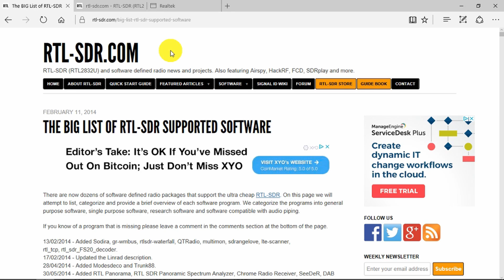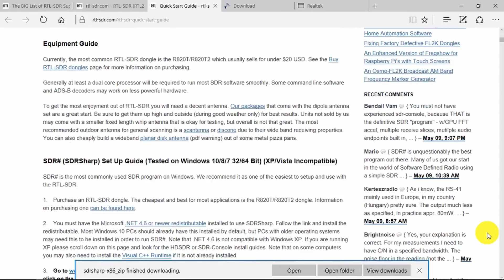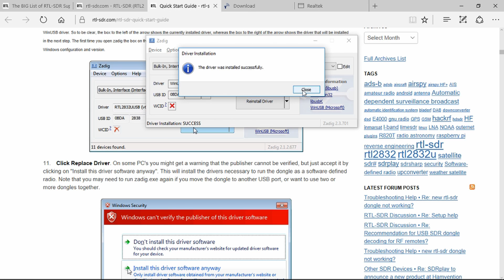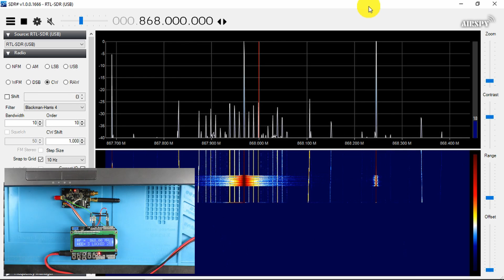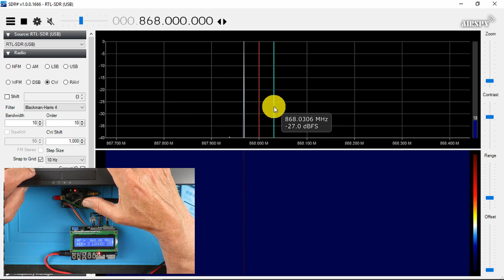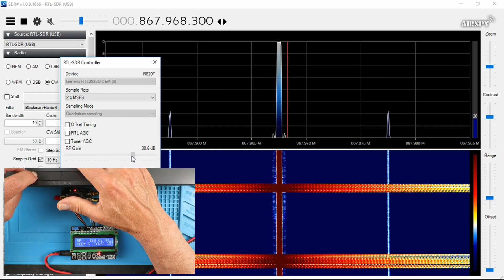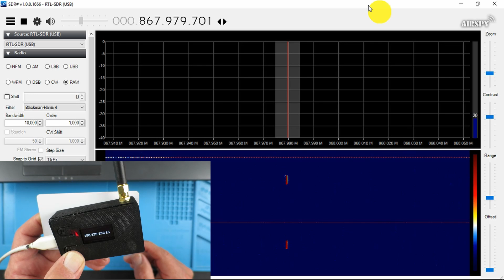Spectrum Analyser RTL2832U-R820T SDR# Radio Frequency Electronic Project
A spectrum analyser for less than $15? YES!
I show how to install the USB dongle and use it with SDR# software.
It works well in the range 24 MHz to 1.7 GHz. You can find other modules with more bandwidth but of course they are considerably more expensive.
This unit is ideal for testing LoRa projects on either 433MHz or 868MHz. I'm sure you will find many other uses for it too!